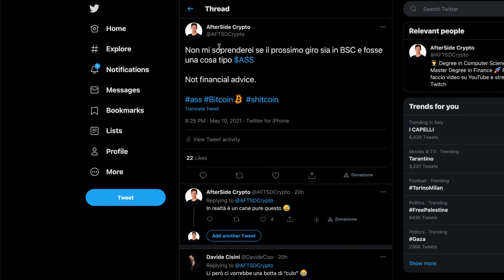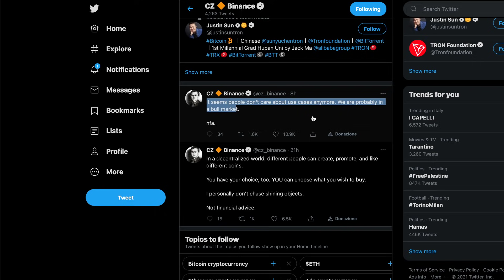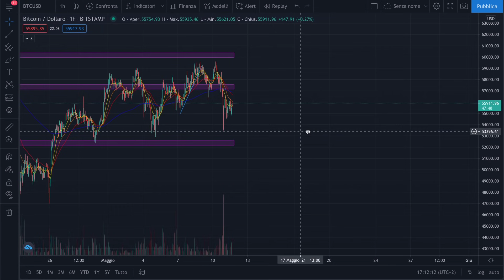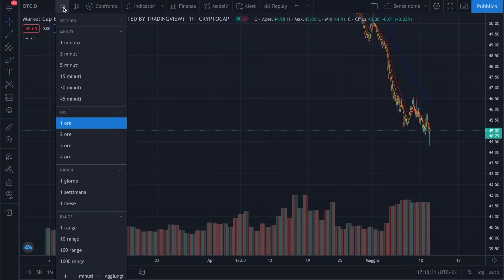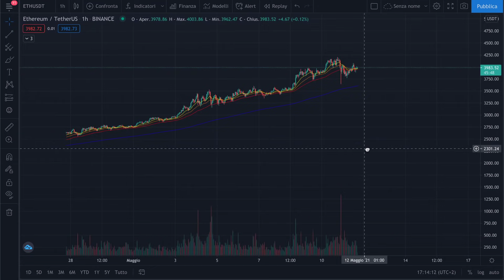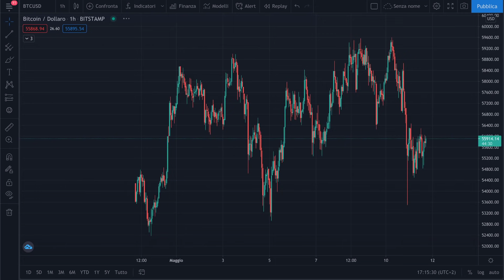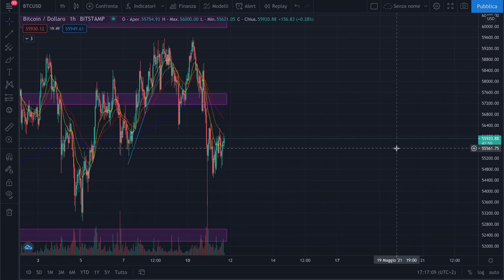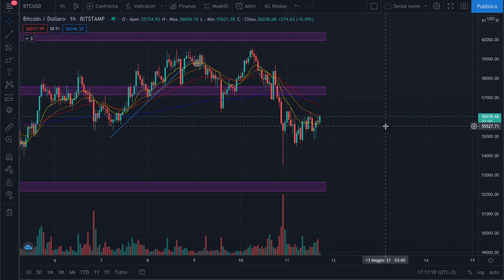😱🔥 È CAMBIATO IL MERCATO?! 🔥😱 BITCOIN / ALTCOINS: QUANDO FINIRANNO LE DANZE?! [super time sensitive]